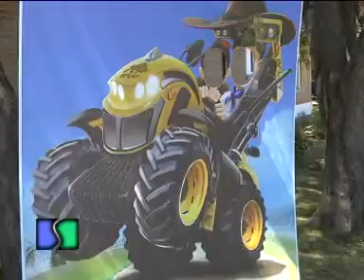Cobertura Pauny Villa del Dique